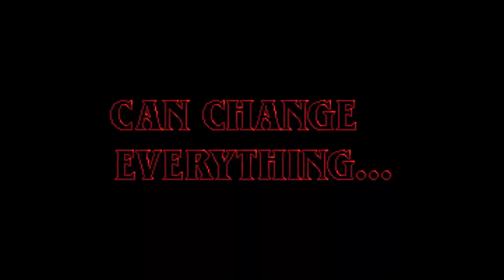STRANGER THINGS 3 y AER Memories of Old GRATIS (valorados en 20 €) en Epic Games Store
Esta semana, gratis, Stranger Things 3: The Game, y AER Memories of Old en la Epic Games Store hasta el próximo día 2 de julio. No olvides usar nuestro Código de Creadores de Contenido, vonrichtoffen03, si quieres apoyar nuestro canal.